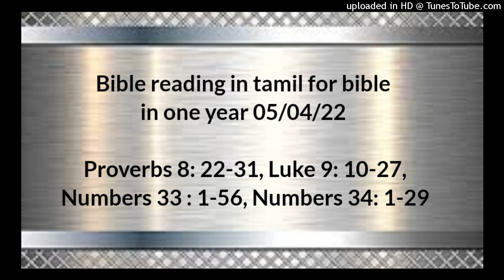Bible reading in tamil for bible in one year 05/04/22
Proverbs 8: 22-31,
 Luke 9: 10-27,
Numbers 33 : 1-56,
Numbers 34: 1-29

நீதிமொழிகள் 8;22‭லிருந்து31 வரை

கர்த்தர் தமது கிரியைகளுக்குமுன் பூர்வமுதல் என்னைத் தமது வழியின் ஆதியாகக்கொண்டிருந்தார்.  பூமி உண்டாகுமுன்னும், ஆதிமுதற்கொண்டும் அநாதியாய் நான் அபிஷேகம்பண்ணப்பட்டேன்.  ஆழங்களும், ஜலம் புரண்டுவரும் ஊற்றுகளும் உண்டாகுமுன்னே நான் ஜநிப்பிக்கப்பட்டேன்.  மலைகள் நிலைபெறுவதற்கு முன்னும், குன்றுகள் உண்டாவதற்கு முன்னும்,  அவர் பூமியையும் அதின் வெளிகளையும், பூமியிலுள்ள மண்ணின் திரள்களையும் உண்டாக்குமுன்னும் நான் ஜநிப்பிக்கப்பட்டேன்.  அவர் வானங்களைப் படைக்கையில் நான் அங்கே இருந்தேன்; அவர் சமுத்திர விலாசத்தை வட்டணிக்கையிலும்,  உயரத்தில் மேகங்களை ஸ்தாபித்து, சமுத்திரத்தின் ஊற்றுகளை அடைத்து வைக்கையிலும்,  சமுத்திர ஜலம் தன் கரையை விட்டு மீறாதபடிக்கு அதற்கு எல்லையைக் கட்டளையிட்டு, பூமியின் அஸ்திபாரங்களை நிலைப்படுத்துகையிலும்,  நான் அவர் அருகே செல்லப்பிள்ளையாயிருந்தேன்; நித்தம் அவருடைய மனமகிழ்ச்சியாயிருந்து, எப்பொழுதும் அவர் சமுகத்தில் களிகூர்ந்தேன்.  அவருடைய பூவுலகத்தில் சந்தோஷப்பட்டு, மனுமக்களுடனே மகிழ்ந்து கொண்டிருந்தேன்.

லூக்கா 9;10‭லிருந்து27 வரை

அப்போஸ்தலர் திரும்பிவந்து, தாங்கள் செய்த யாவையும் அவருக்கு விவரித்துச் சொன்னார்கள். அப்பொழுது அவர் அவர்களைக் கூட்டிக்கொண்டு, தனித்திருக்கும்படி பெத்சாயிதா என்னும் பட்டணத்தைச் சேர்ந்த வனாந்தரமான ஒரு இடத்துக்குப் போனார்.  ஜனங்கள் அதை அறிந்து, அவர் பின்னே போனார்கள்; அவர்களை அவர் ஏற்றுக்கொண்டு, தேவனுடைய ராஜ்யத்தைக்குறித்து அவர்களுடனே பேசி, சொஸ்தமடையவேண்டுமென்றிருந்தவர்களைச் சொஸ்தப்படுத்தினார்.  சாயங்காலமாகிறபோது, பன்னிருவரும் சேர்ந்துவந்து, அவரை நோக்கி: நாம் இருக்கிற இடம் வனாந்தரமாயிருக்கிறது, சுற்றியிருக்கிற ஊர்களிலும் கிராமங்களிலும் ஜனங்கள் போய்த் தங்கி, போஜனபதார்த்தங்களைச் சம்பாதித்துக் கொள்ளும்படி அவர்களை அனுப்பிவிடவேண்டும் என்றார்கள்.  அவர் அவர்களை நோக்கி: நீங்களே அவர்களுக்குப் போஜனங்கொடுங்கள் என்றார். அதற்கு அவர்கள்: எங்களிடத்தில் ஐந்து அப்பங்களும் இரண்டு மீன்களுமாத்திரமுண்டு, இந்த ஜனங்களெல்லாருக்கும் போஜனங்கொடுக்கவேண்டியதானால், நாங்கள் போய் வாங்கிக்கொண்டு வரவேண்டுமே என்றார்கள்.  ஏறக்குறைய ஐயாயிரம் புருஷர் இருந்தார்கள். அவர்களைப் பந்திக்கு ஐம்பது ஐம்பதுபேராக உட்காரும்படி சொல்லுங்கள் என்று தம்முடைய சீஷர்களுக்குச் சொன்னார்.  அவர்கள் அந்தப்படியே எல்லாரையும் உட்காரும்படி செய்தார்கள்.  அப்பொழுது அவர் அந்த ஐந்து அப்பங்களையும் அந்த இரண்டு மீன்களையும் எடுத்து, வானத்தை அண்ணாந்து பார்த்து, அவைகளை ஆசீர்வதித்து, பிட்டு, ஜனங்கள்முன் வைக்கும்படி சீஷர்களிடத்தில் கொடுத்தார்.  எல்லாரும் சாப்பிட்டுத் திருப்தியடைந்தார்கள். மீதியான துணிக்கைகள் பன்னிரண்டு கூடை நிறைய எடுக்கப்பட்டது.  பின்பு அவர் தமது சீஷரோடேகூடத் தனித்து ஜெபம்பண்ணிக்கொண்டிருக்கையில், அவர்களை நோக்கி: ஜனங்கள் என்னை யார் என்று சொல்லுகிறார்கள் என்று கேட்டார்.  அதற்கு அவர்கள்: சிலர் உம்மை யோவான்ஸ்நானன் என்றும், சிலர் எலியா என்றும், வேறு சிலர் பூர்வகாலத்துத் தீர்க்கதரிசிகளில் ஒருவர் உயிர்த்தெழுந்தார் என்றும் சொல்லுகிறார்கள் என்றார்கள்.  அப்பொழுது அவர்: நீங்கள் என்னை யார் என்று சொல்லுகிறீர்கள் என்று கேட்டார்; பேதுரு பிரதியுத்தரமாக: நீர் தேவனுடைய கிறிஸ்து என்றான்.  அப்பொழுது அவர்கள் அதை ஒருவருக்கும் சொல்லாதபடிக்கு உறுதியாய்க் கட்டளையிட்டார்.  மேலும் மனுஷகுமாரன் பலபாடுகள்படவும், மூப்பராலும் பிரதான ஆசாரியராலும் வேதபாரகராலும் ஆகாதவனென்று தள்ளப்படவும், கொல்லப்படவும், மூன்றாம் நாளில் உயிர்த்தெழுந்திருக்கவும் வேண்டும் என்று சொன்னார்.  பின்பு அவர் எல்லாரையும் நோக்கி: ஒருவன் என் பின்னே வர விரும்பினால் அவன் தன்னைத்தான் வெறுத்து, தன் சிலுவையை அநுதினமும் எடுத்துக்கொண்டு, என்னைப் பின்பற்றக்கடவன்.  தன் ஜீவனை இரட்சிக்க விரும்புகிறவன் அதை இழந்துபோவான்; என்னிமித்தமாகத் தன் ஜீவனை இழந்துபோகிறவன் அதை இரட்சித்துக்கொள்ளுவான்.  மனுஷன் உலகமுழுவதையும் ஆதாயப்படுத்திக்கொண்டாலும், தன்னைத்தான் கெடுத்து நஷ்டப்படுத்தினால் அவனுக்கு லாபம் என்ன?  என்னைக்குறித்தும் என் வார்த்தைகளைக்குறித்தும் எவன் வெட்கப்படுகிறானோ, அவனைக்குறித்து மனுஷகுமாரனும் தம்முடைய மகிமையோடும் பிதாவின் மகிமையோடும் பரிசுத்த தூதர்களின் மகிமையோடும் வரும்போது வெட்கப்படுவார்.  இங்கே நிற்கிறவர்களில் சிலர் தேவனுடைய ராஜ்யத்தைக் காணுமுன், மரணத்தை ருசிபார்ப்பதில்லையென்று மெய்யாகவே உங்களுக்குச் சொல்லுகிறேன் என்றார்.

எண்ணாகமம் 33;1‭லிருந்து56 வரை

மோசே ஆரோன் என்பவர்களுடைய கையின்கீழ்த் தங்கள்தங்கள் சேனைகளின்படியே எகிப்துதேசத்திலிருந்து புறப்பட்ட இஸ்ரவேல் புத்திரருடைய பிரயாணங்களின் விபரம்:  மோசே தனக்குக் கர்த்தர் கட்டளையிட்டபடியே அவர்கள் புறப்பட்ட பிரகாரமாக அவர்களுடைய பிரயாணங்களை எழுதினான்; அவர்கள் ஒவ்வொரு இடங்களிலிருந்து புறப்பட்டுப்பண்ணின பிரயாணங்களாவன:  முதலாம் மாதத்தின் பதினைந்தாம் தேதியிலே அவர்கள் ராமசேசை விட்டுப் புறப்பட்டார்கள்; பஸ்காவுக்கு மறுநாளிலே, எகிப்தியர் எல்லாரும் பார்க்க, இஸ்ரவேல் புத்திரர் பெலத்தகையுடன் புறப்பட்டார்கள்.  அப்பொழுது எகிப்தியர் கர்த்தர் தங்களுக்குள்ளே சங்கரித்த தலைச்சன் பிள்ளைகளையெல்லாம் அடக்கம்பண்ணினார்கள்; அவர்கள் தேவர்களின் பேரிலும் கர்த்தர் நீதிசெலுத்தினார்.  பின்பு இஸ்ரவேல் புத்திரர் ராமசேசிலிருந்து புறப்பட்டுப்போய், சுக்கோத்திலே பாளயமிறங்கினார்கள்.  சுக்கோத்திலிருந்து புறப்பட்டுப்போய், வனாந்தரத்தின் எல்லையிலிருக்கிற ஏத்தாமிலே பாளயமிறங்கினார்கள்.  ஏத்தாமிலிருந்து புறப்பட்டுப்போய், பாகால்செபோனுக்கு எதிராக இருக்கிற ஈரோத் பள்ளத்தாக்கின் முன்னடிக்குத் திரும்பி, மிக்தோலுக்கு முன்பாகப் பாளயமிறங்கினார்கள்.